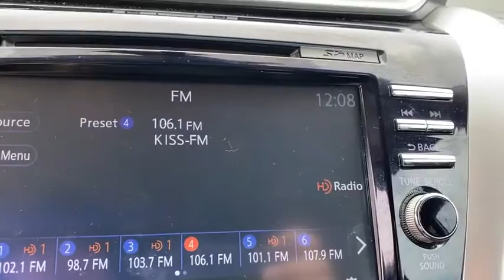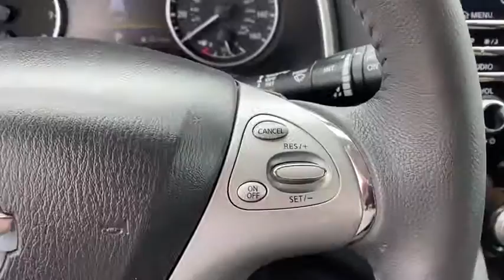2017 Nissan Murano Weatherford, Fort Worth, Granbury, Saginaw, Dallas, TX PN186407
Arctic Blue Metallic Used 2017 Nissan Murano available in Fort Worth, Texas at Fort Worth Nissan. Servicing the Weatherford, Granbury, Saginaw, Dallas, TX area.

3451 West Loop 820 S

Recent Arrival! Clean One-Owner CARFAX & Low Miles --- the Odometer is 17,540 miles below market average!br2017 Nissan Murano SV Backup Camera, Bluetooth, Alloy wheels, SiriusXM, Automatic temperature control, Front dual zone A/C, Navigation System, Power driver seat, Remote keyless entry, Steering wheel mounted audio controls.brbrbrPlease note: Information provided is believed accurate but all specifications, pricing, and availability must be confirmed in writing (directly) with the dealer to be binding. The advertised price does not include sales tax, vehicle registration fees, finance charges, documentation charges, any other fees required by law or dealer added accessories. We attempt to update this inventory on a regular basis. However, there can be a delay between the sale of a vehicle and the update of the inventory. Prices include all dealer rebates and dealer incentives. Fort Worth Nissan is not responsible for any inaccuracies contained herein and by using this application you the customer acknowledge the foregoing and accept such terms.